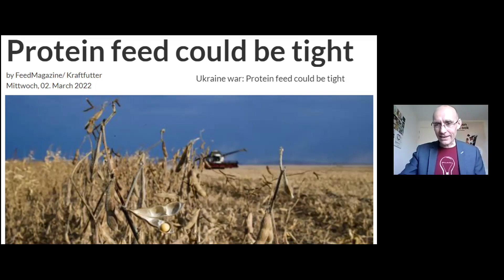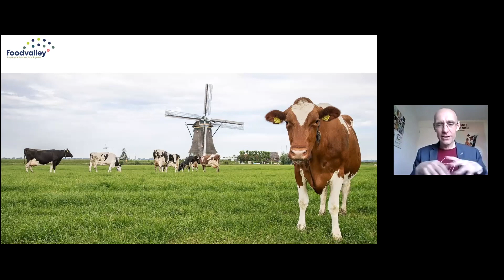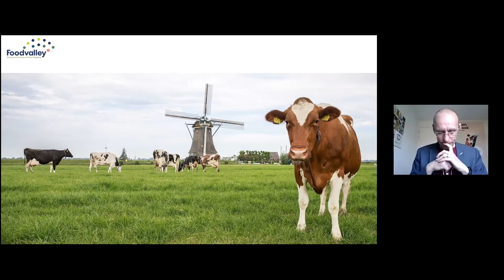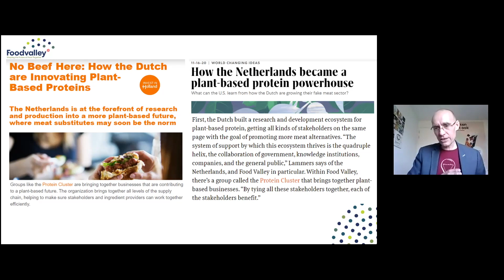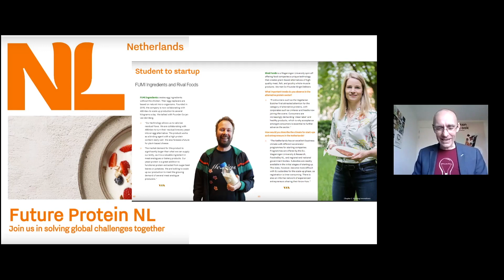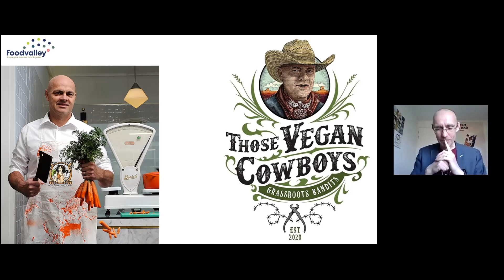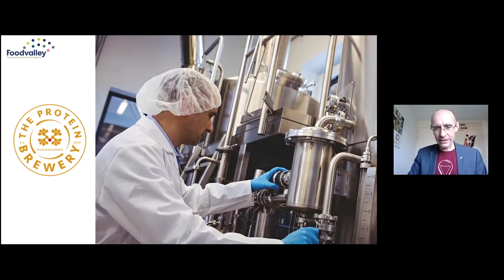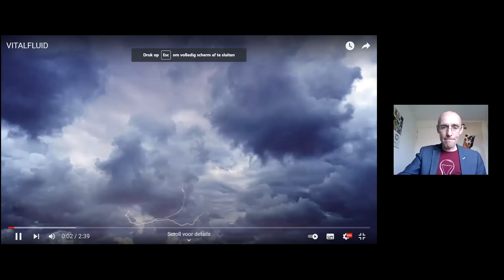How to Accelerate the Protein Transition with Jeroen Willemsen of Food Valley NL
Jeroen Willemsen, a renowned alternative protein pioneer from Food Valley, NL shares insights about the significant role of alternative proteins in the world's food supply and global economies during the 2022 UNC Cleantech Summit. University of North Carolina - Chapel Hill students, Hannah Matthews and Sophia Retchin interview Dr. Willemsen during this video.